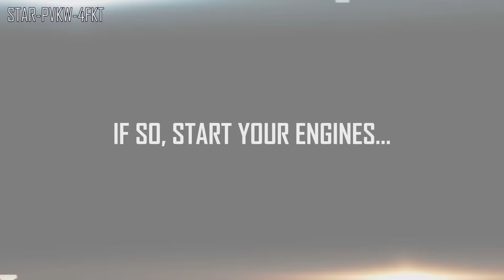Star Citizen Sunday - Hurston Sneak Peek, Personal Rail Gun, Unmelting Ships + More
Keep up with all the news over the past week from CIG's upcoming epic space sim, Star Citizen. This week, Chris takes time to answer 10 more great questions, we see little (tiny) preview of Hurston Landing Zone and get info on the new IFCS changes!

Community Hub
Upvote Star Citizen Sunday:

Enjoy & I shall see you in the verse...or just Arena Commander for now!

Whack that LIKE button if you did & comment if you have anything to say. anything!

Star Citizen is an upcoming space trading and combat simulator video game for Microsoft Windows and Linux. Star Citizen will consist of two main components: first-person space combat, first-person shooter elements and trading in a massively multiplayer persistent universe and customizable private servers, and a branching single-player and drop-in co-operative multiplayer campaign (titled Squadron 42). The game is built on a modified CryEngine and will feature Oculus Rift support.